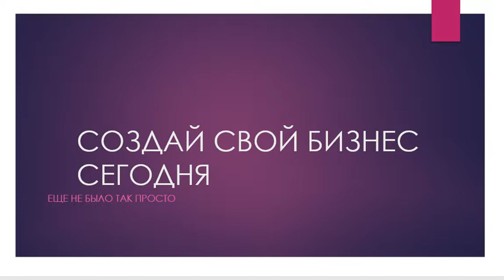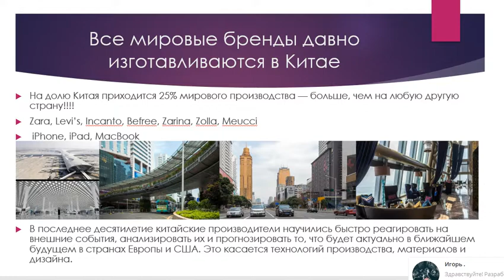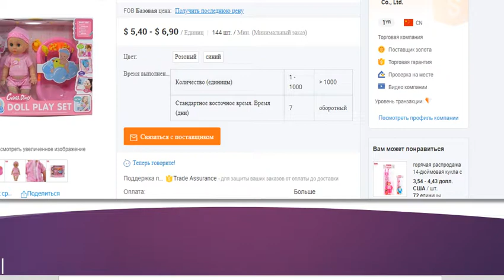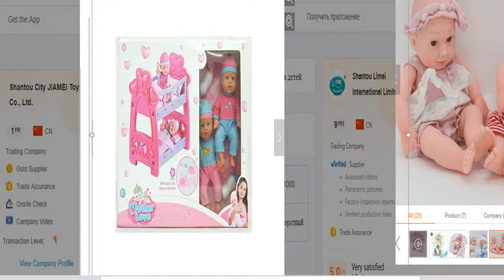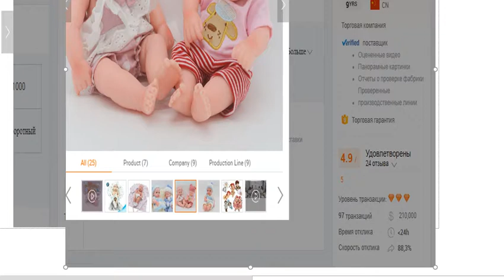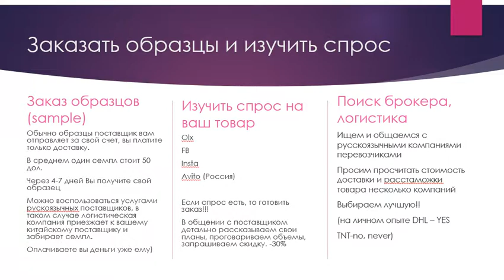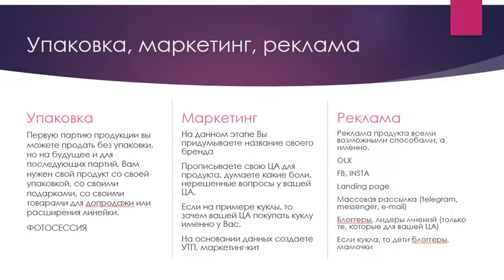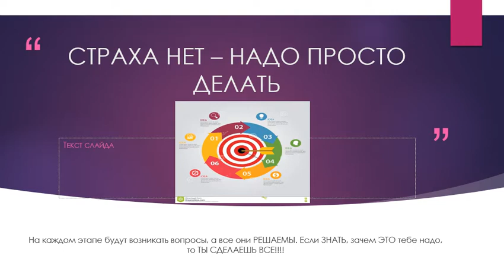Создай свой бизнес уже сегодня. 10 07 2019. Вот что получилось))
Рассказываю то, что знаю. Делюсь своим опытом, жду комментариев.